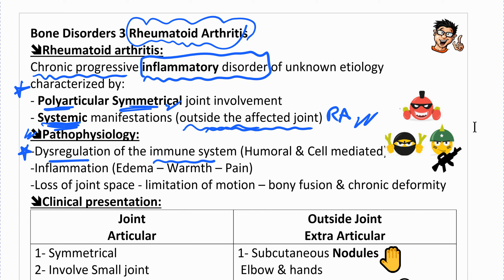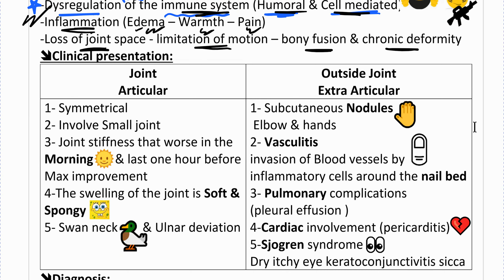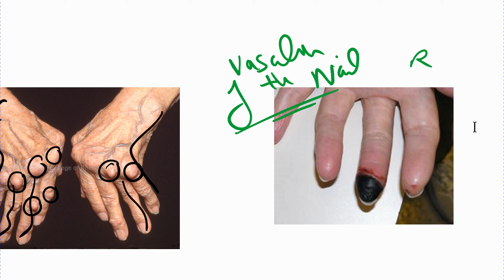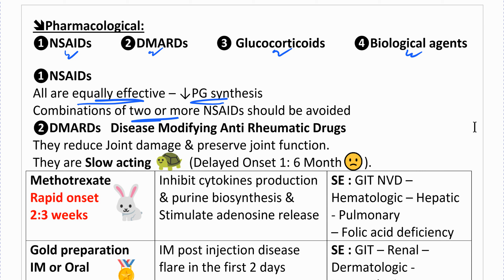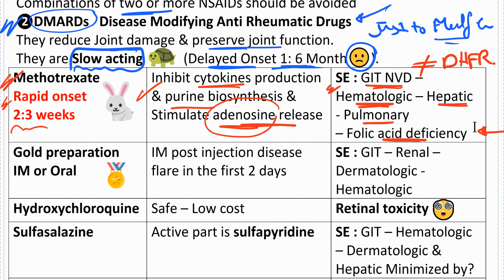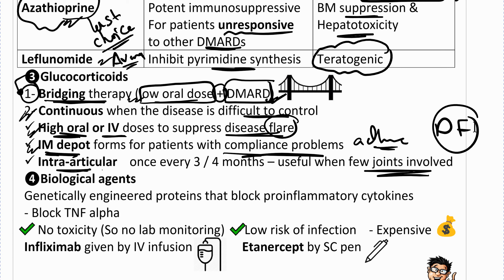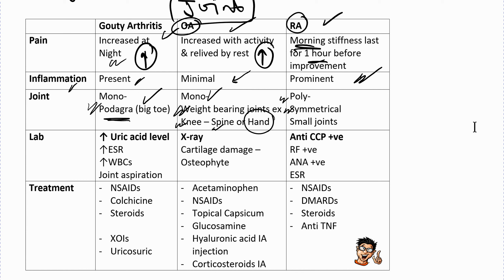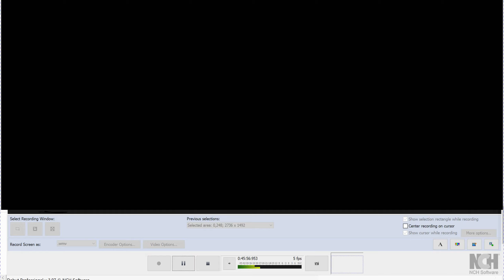Bone Disorders-3- Rheumatoid Arthritis therapeutics التهاب المفاصل الروماتويدى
Bone Disorders-3-Rheumatoid Arthritis التهاب المفاصل الروماتويدى
علاجيات الروماتويد شرح
عربى انجلش
Pharmacotherapy of RA Rheumatoid Arthritis